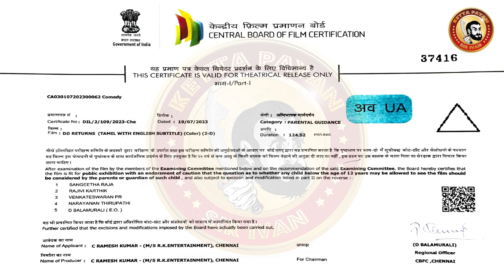DD RETURNS ROAST | DD Returns Deleted Scenes | Santhanam Movie Roast